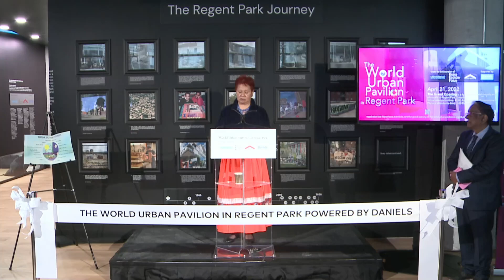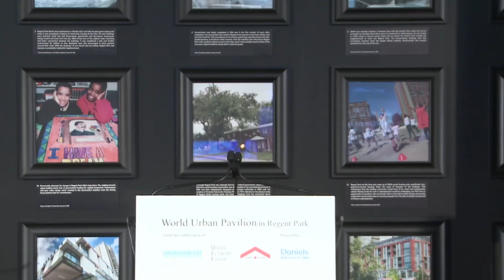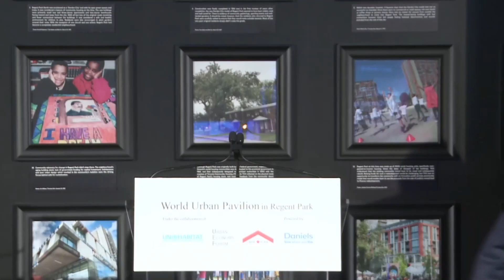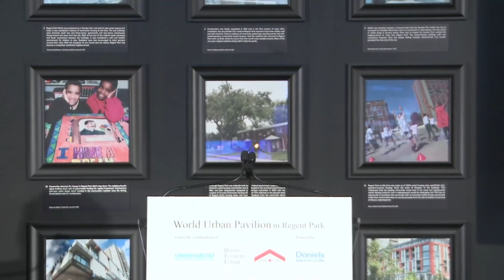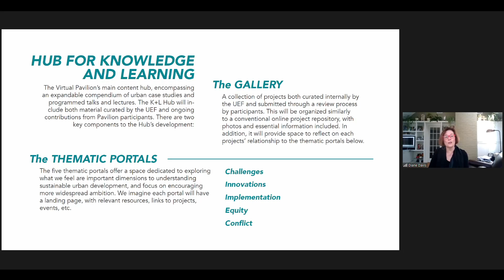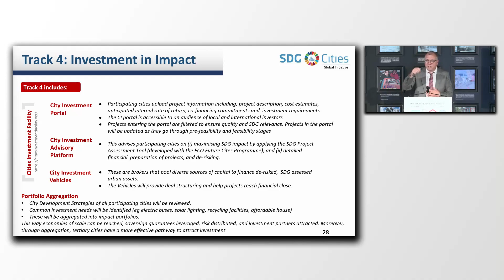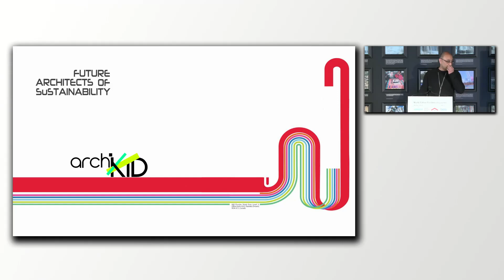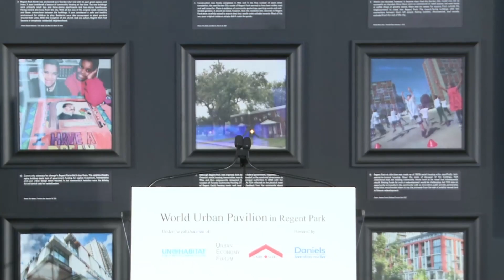The Grand Opening of the World Urban Pavilion in Regent Park